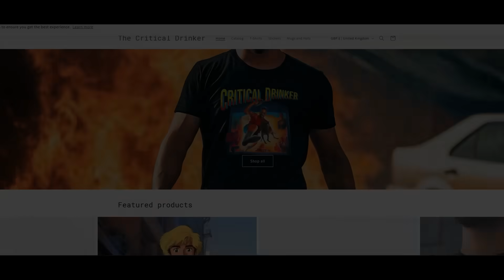Drinker's Chasers - So Rebel Moon Kinda Sucks...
Chris Gore breaks down his experience of Zack Snyder's Rebel Moon.